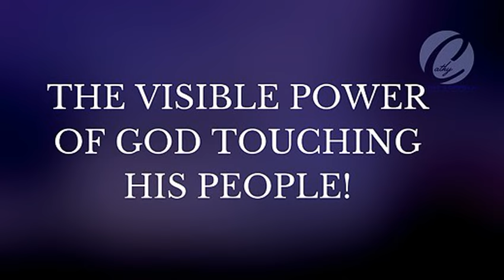Healings - Visible Power of God Touches His People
The power of God was touching His people and many were falling under the weight of His glory.

2 Chronicles 5:14 The priests could not stand to minister because of the cloud, for the glory of the Lord filled the house of God.

John 18:6 When Jesus said to them, "I am He," they drew back and fell to the ground.

Revelation 1:17 When I saw Him, I fell at His feet as though dead. But He laid His right hand on me, saying, "Fear not, I am the first and the last."